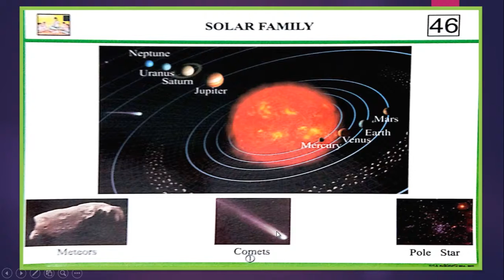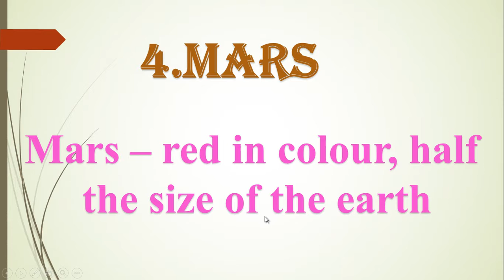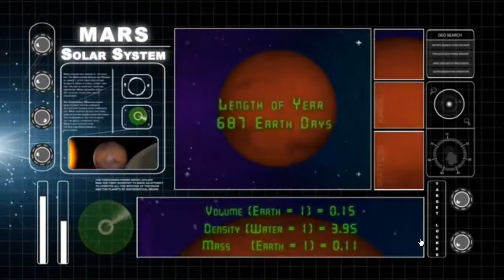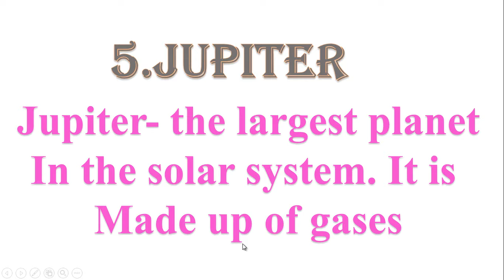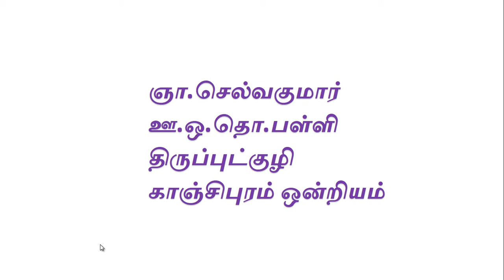3 MARS JUPITER